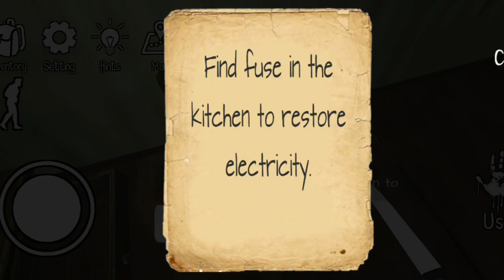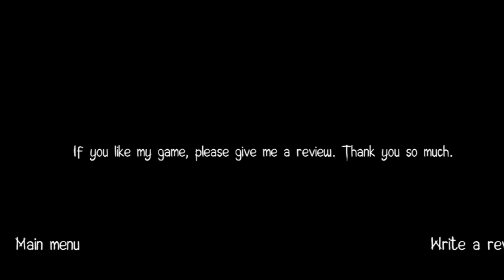I FIRED A GUN AT THE ANGRY JOKER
HELLO YOUTUBE FAMILY NAMASTE

IT CLOWN HORROR GAME STORY IN ENGLISH

It is very much a ghost game.  When you play this game, you will find it very interesting to play this game and very much you all will feel scary inside this game because inside this game you will get to see some such things which can tell you that  Is.

No matter how much you are afraid, then you don't have to be afraid.  You can download  game, play game?

IT CLOWN HORROR GAME STORY IN HINDI

वह बहुत ही ज्यादा एक भूतिया गेम है। इस गेम को आप जब खेलोगे तो आपको इस गेम को खेलने में बहुत ही ज्यादा एक इंटरेस्टिंग जैसा लगेगा और बहुत ही ज्यादा आप सभी को इस गेम के अंदर डरावना लगेगा क्योंकि इस गेम के अंदर कुछ ऐसी चीजें आपको देखने को मिलेगी जो आपको यह बता सकती है।

 क्या कितने डरते हो तब को डरना नहीं है। वीडियो को पूरी देखना है और अगर आप इस वीडियो को देखते हो और उसके अलावा भी गेम खेलना चाहते हो तो लिंक डिस्क्रिप्शन में है। आप  गेम डाउनलोड कर सकते हो, गेम खेल सकते हो?